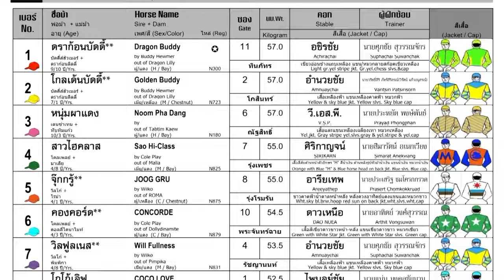SAO HIGH CLASS wins! - 23/06/2024 - Race 9 - Division 3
Bangkok, Thailand - SAO HI CLASS wins! - 23/06/2024 - Race 9 - Division 3